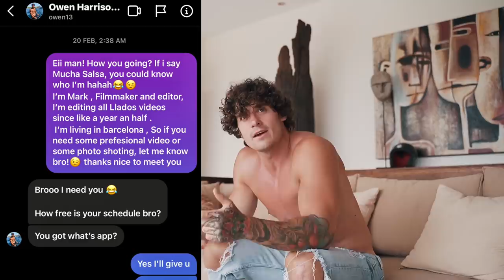Q&A with Owen Harrison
Achieve results with me now with your very own customised diet and workout programme